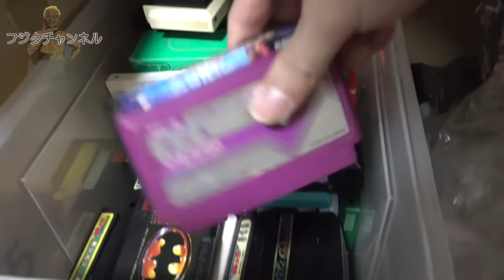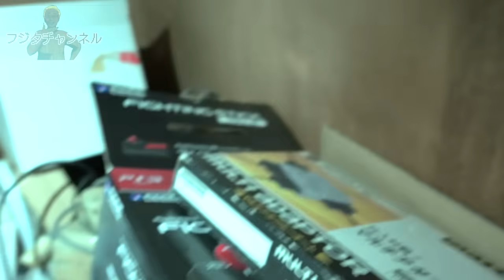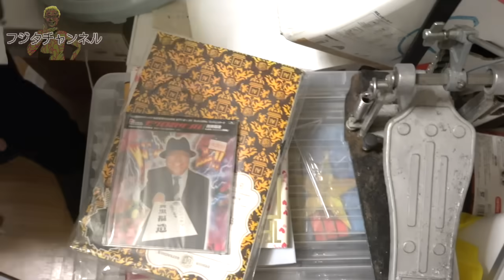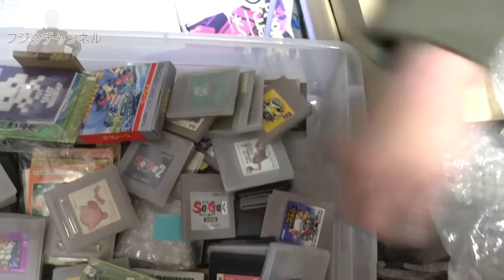ゴミ屋敷ゲームコレクター宅完結編!この家で一番貴重で高額なもの!大量ファミカセ発掘! 年間1000万円ゲーム購入男ゲームソフト4万本の部屋【ゲーム芸人フジタ】【開封芸人】【ゲーム紹介】【ゲーム実況】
2021年10月1日より以前の動画概要欄に記載していますので、そちらでご確認ください。
＊返信お待たせしていてすみません。

製作協力
企画/構成
長部一幸